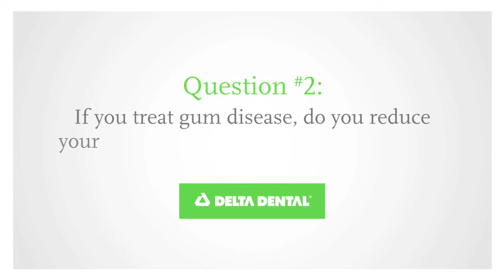Gum Disease and Alzheimer's Disease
In the second part of our series on the connection between oral health and overall health, Dr. Bill Kohn, DDS, addresses the notion that treating gum disease reduces a person's risk for suffering a heart attack or developing Alzheimer's Disease.